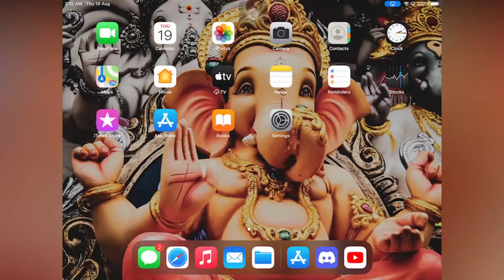Finally BGMI in iOS 😍 | BattleGrounds Mobile India | KriSar Gaming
Hello Champion,

Finally BGMI in iOS 😍 | BattleGrounds Mobile India | intazar khatam fun start | KriSar Gaming

 NOTE:- Family - Friendly channel.

  RULES:-📢
  No Spam.
  No Hatred. (Jiyo aur jine do, Khush raho aur Khushiya bato.)
  Do not use Bad Words.
  Treat each other Respectfully.
  No Promotion of Any Kind.
  No Politics, Religious talk.

 Device:-
📱iPad (6th generation)
🎮PlayStation 4 1TB Slim
💻Laptop: Dell Inspiron 15 3000 Series
🎧Hedphones: EKSA E3000
⌨Keyboard: Redgear Manta MT21 gaming keyboard
🖱Mouse: Redgear Manta MT21 gaming mouse
Mousepad: Tukzer RGB gaming mouse pad
Cooling Pad: Zinq Technologies